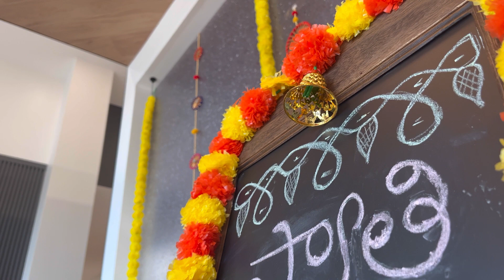Swathi's Seemantham Full Video | Santhosh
Swathi's Seemantham